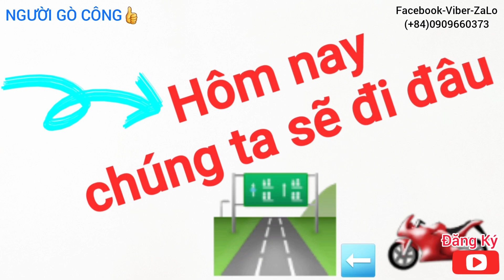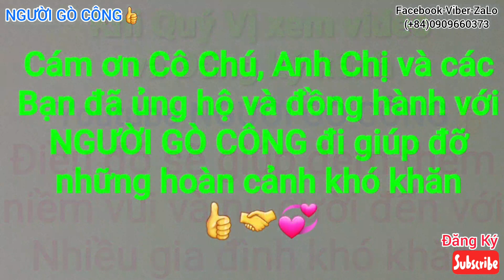Học sinh ở GÒ CÔNG đi học trực tiếp sau dịch bệnh.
Chúc các em học sinh đi học vui vẻ và an toàn.